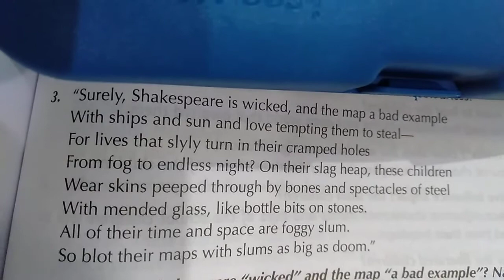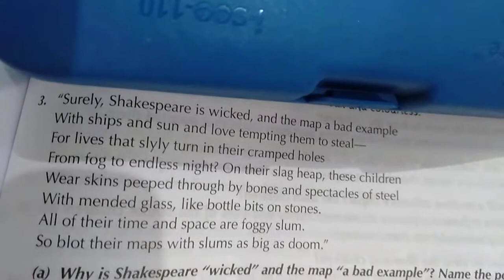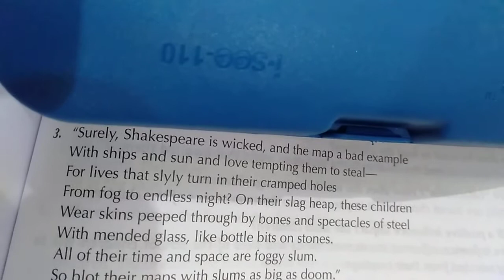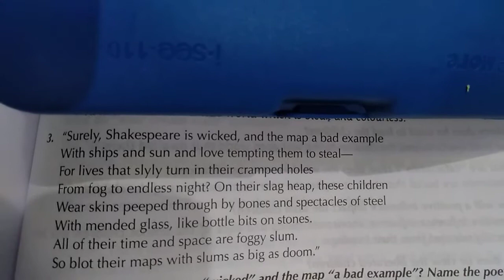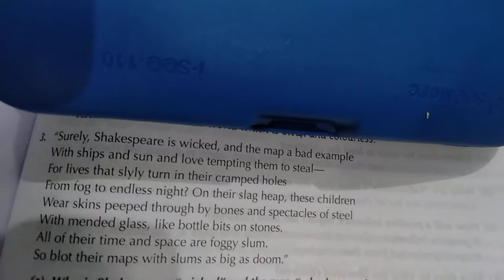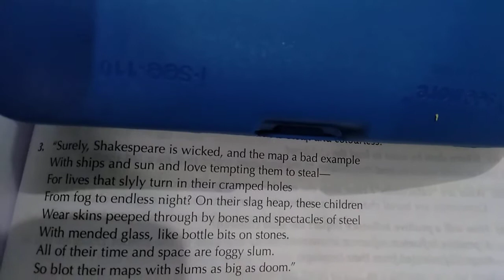Part -3 An Elementary School Classroom In A Slum